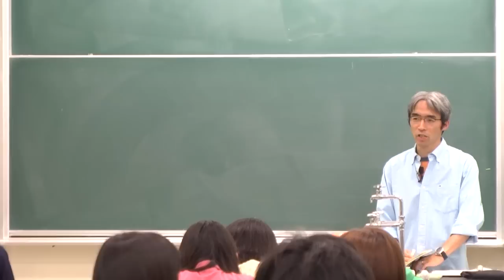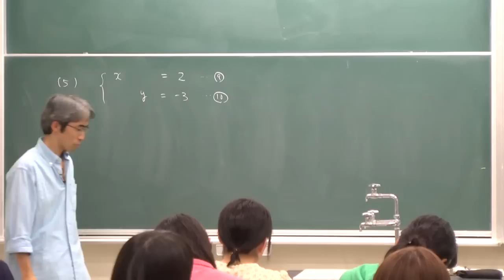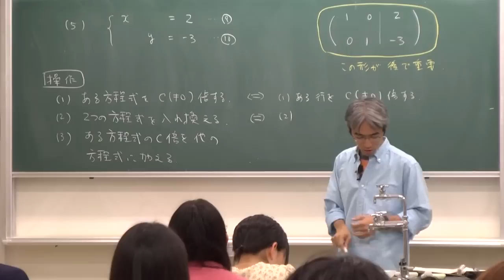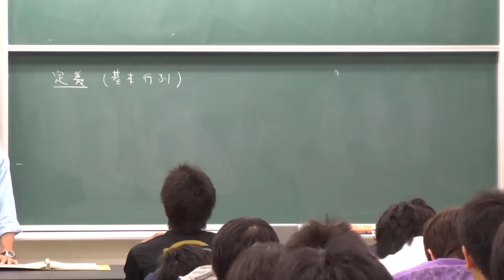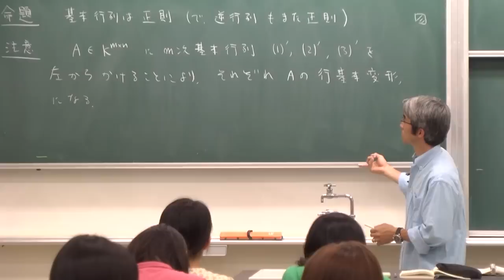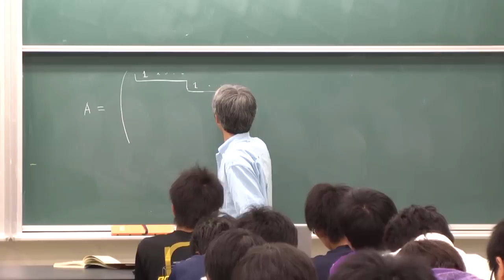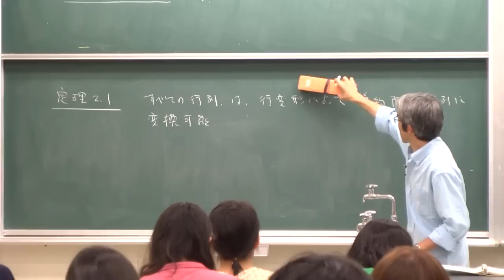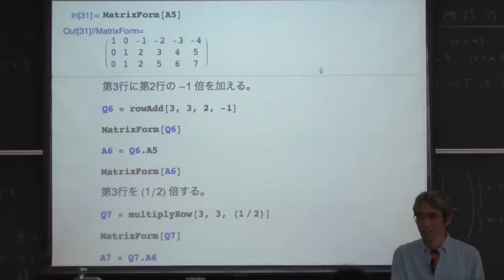線形代数I (2013) (11) 行列の行変形と簡約階段行列 (Linear Algebra I (2013), Lecture 11)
Akira Terui. Lecture "Linear Algebra I (in Japanese)." Lecture 11: Row reduction and Reduced row echelon form of matrices". May 28, 2013, at College of Mathematics, University of Tsukuba, Tsukuba, Japan.